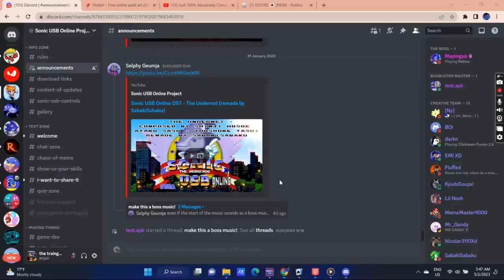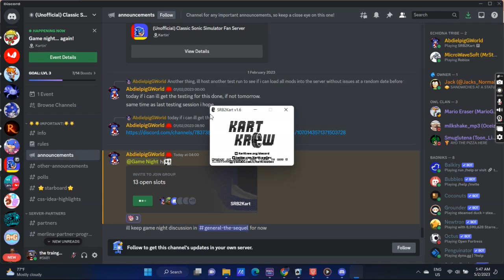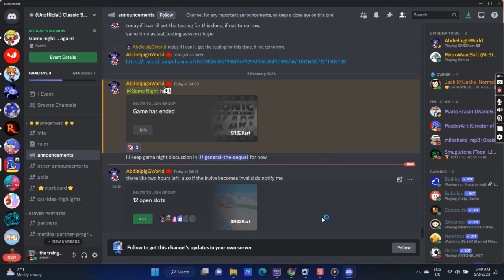Watch me as i suck at srb2 kart for almost 2 hours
yessir,also this isnt like in the test stream video that peng published,its game night
there are a few ppl that i didnt mention bc didnt know their yt channel,srry about that